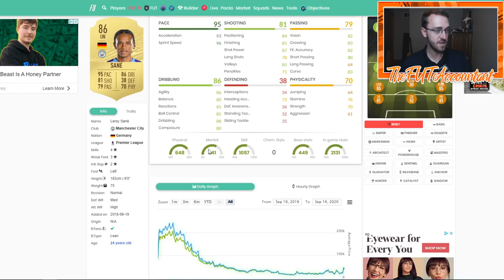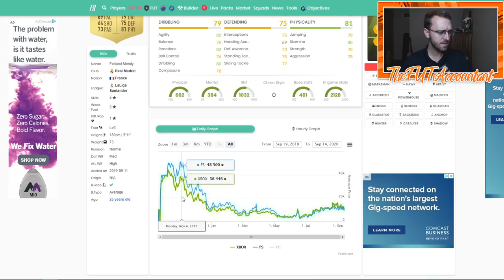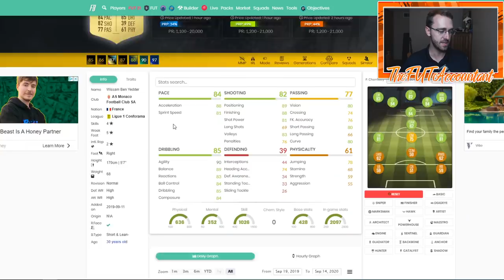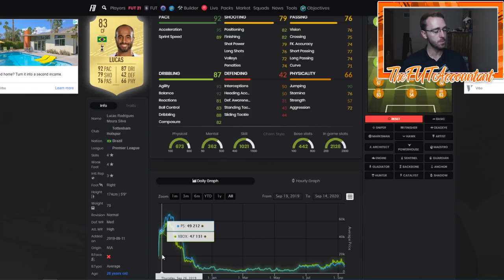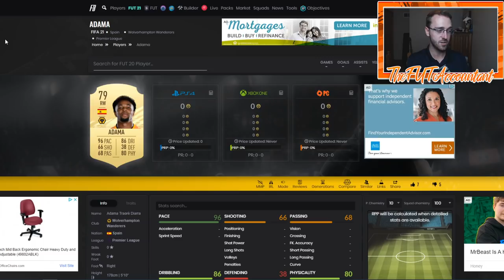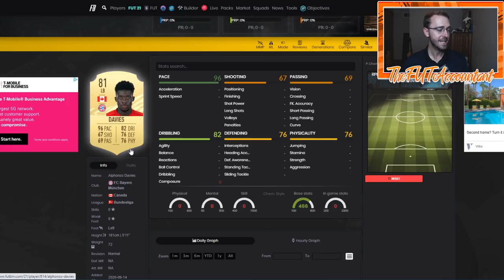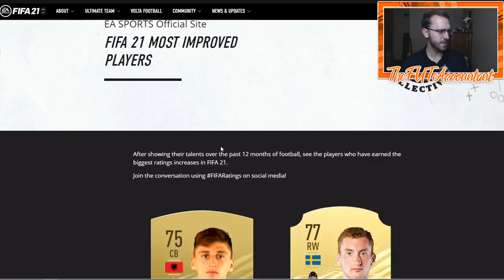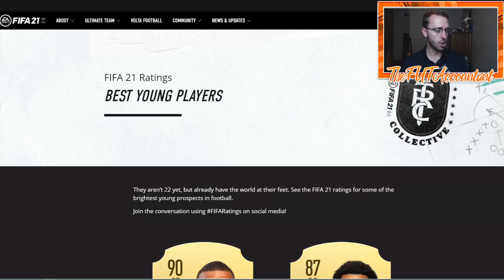FIFA 21 PRICE PREDICTIONS #2! BEN YEDDER, RASHFORD, MENDY & MORE! FIFA 21 Ultimate Team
More price predictions for upcoming FIFA 21 cards on FIFA 21 ultimate team! Cards like Ben Yedder, Rashford, Mendy, Moura and Alphonso Davies could have big price differences from prior years, we talk about that and all things FIFA 21 Ratings in this video!